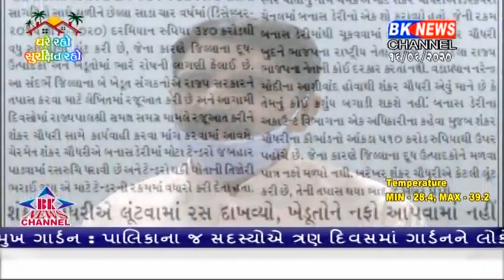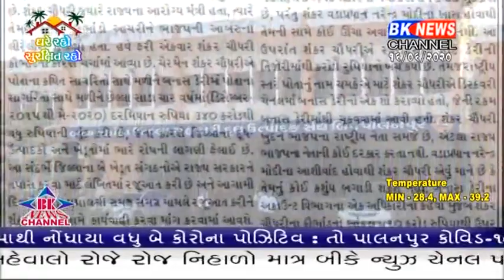કર્મઠ નેતાઓને બદનામ કરવા માટે ડમી સમાચાર બનાવવાનો બનાસકાંઠામાં વધી રહ્યો છે ક્રેઝ